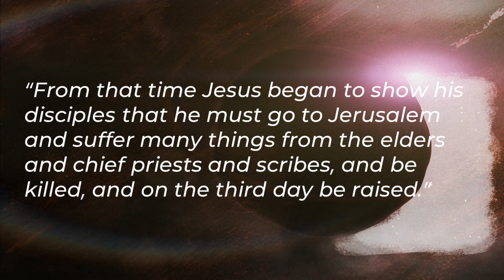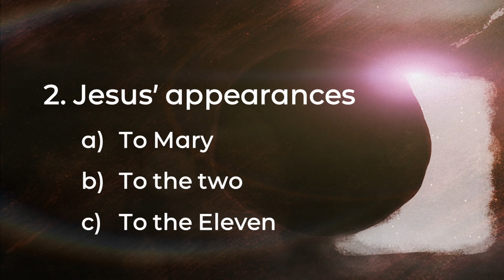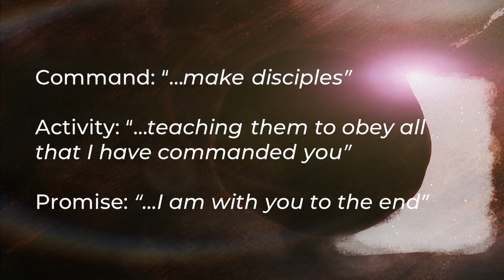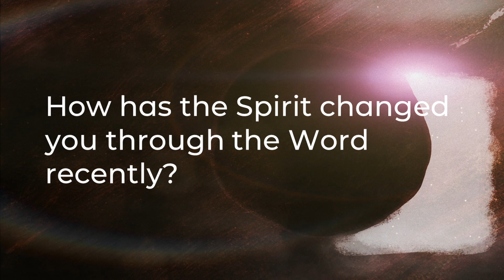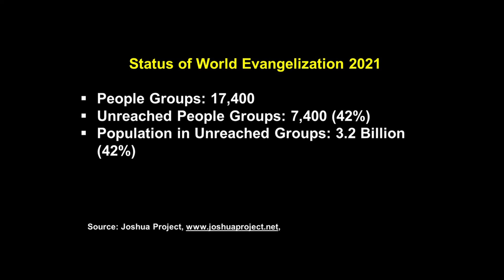Resurrection Sunday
The good news of Easter is that Jesus didn't stay dead but that He rose from the dead after three days. Join us as we go through the resurrection account in Luke 24 and look at Jesus' resurrection, appearances, and charge to his disciples and what it means for us today.